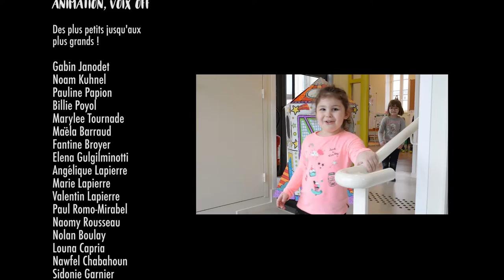Le nez rouge / Classe maternelle - Ecole de Chénas (69)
Le nez rouge de Moleskine s'est envolé ! Elle part à sa recherche en voyageant à travers le monde.
Animation, voix off, bruitages et chanson par les élèves de la classe maternelle de l'école de Chénas (69)

Sélectionné à :
1er Festival court-métrage Jeune - Annecy 2018